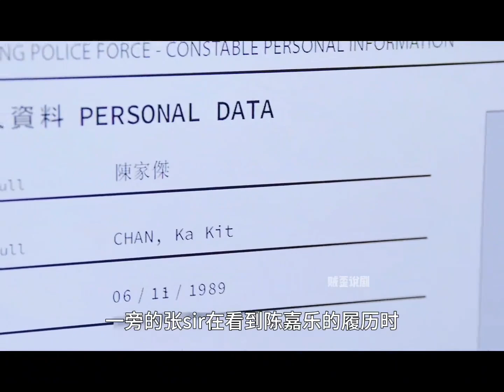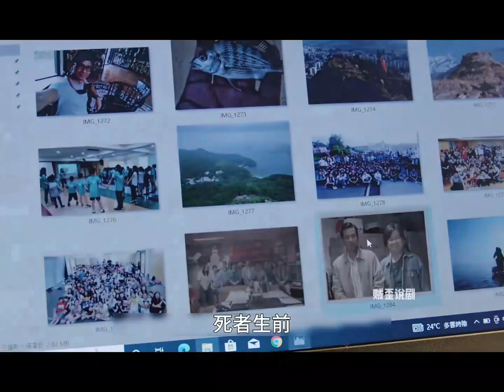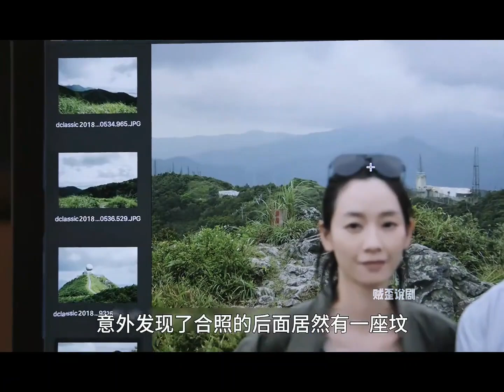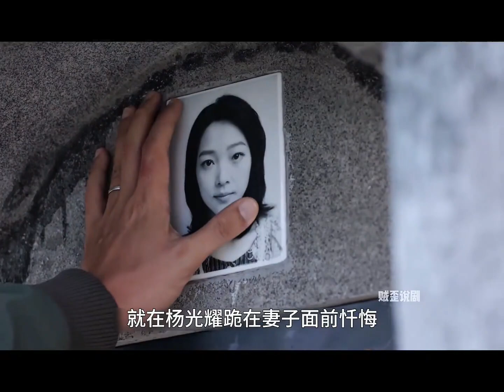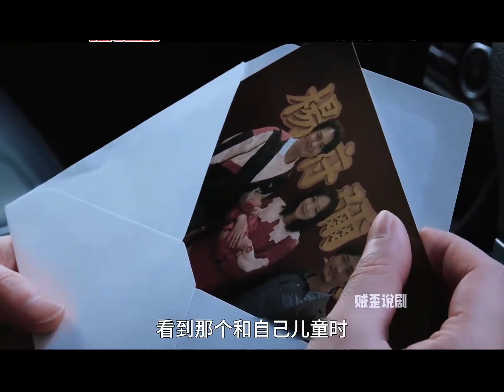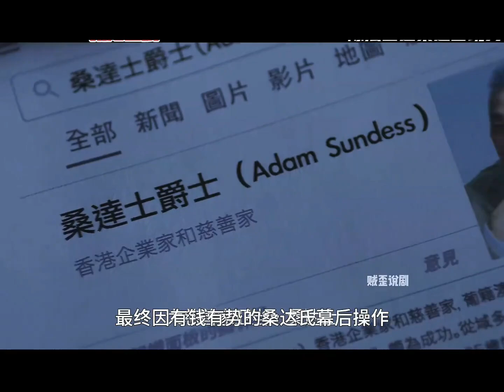陈伟霆最新犯罪剧《太阳星辰》，意外穿越25年后，错位时空追凶缉恶丨一口气看完【太阳星辰】电视剧解说